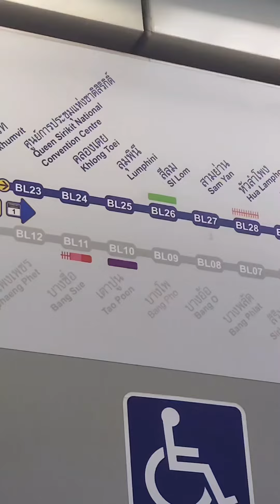พิการและไม่พิการทำกิจกรรมตีแบดด้วยกัน กีฬาผู้พิการ ตีแบด ตี